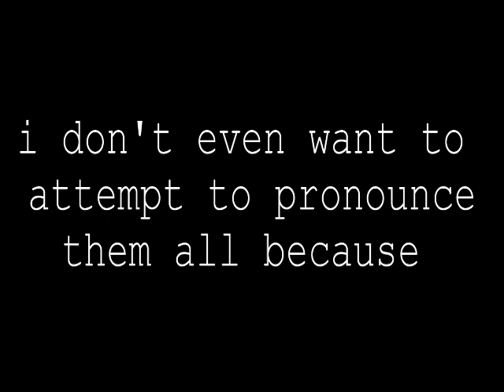Homestuck Pronunciation Meme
My voice is weird.

Also I might add more to this at a later date.

CHARACTERS

HUMANS
John Egbert
Rose Lalonde
Dave Strider
Jade Harley

TROLLS
Aradia Megido
Tavros Nitram
Sollux Captor
Karkat Vantas
Nepeta Leijon
Kanaya Maryam
Terezi Pyrope
Vriska Serket
Equius Zahhak
Gamzee Makara
Eridan Ampora
Feferi Peixes

OTHER CHARACTERS I WOULD LOVE TO HEAR YOU PRONOUNCE
Becquerel
Tinkerbull
Bicyclops
Ms. Paint
Pounce de Leon
Spidermom
Aurthour
Skyhorse
Gl'bgolyb
Horrorterrors

PLACES
Skaia
Alternia
Prospit
Derse
Incipisphere
Beat Mesa

OTHER JARGON
Sburb
Sgrub
FLARP
Captchalogue
Kernelsprite
Grist
Echeladder
Boondollars